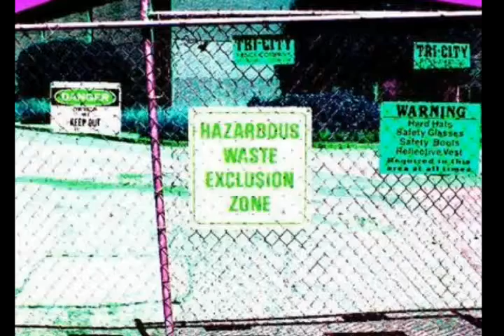Children of the Woods, freestyle by The Killer Pandas, 2013